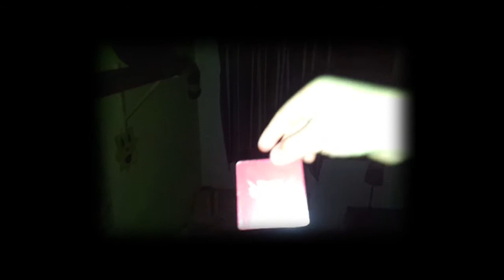To je opravdu husté !